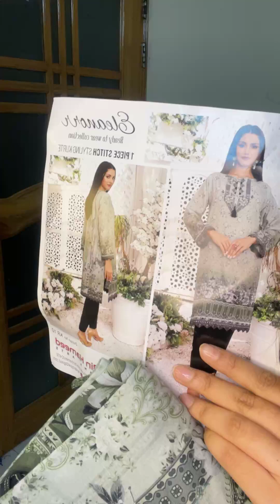LIVE WITH SADABAHAR STITCHED 3pcs And co ords❤️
Hi Guys...!!

Today's collection is all about 💕💕💕 Live with exclusive SADABAHAR STITCHED 3pcs And co ords💕💕💕 . We really hope you guys will like it. Product order Links are given below ⬇️

Exclusive 💕💕💕 Live with exclusive SADABAHAR STITCHED 3pcs And co ords💕💕💕. Beautiful Dresses For Girls|| Orchid Lifestyle||💕💕💕